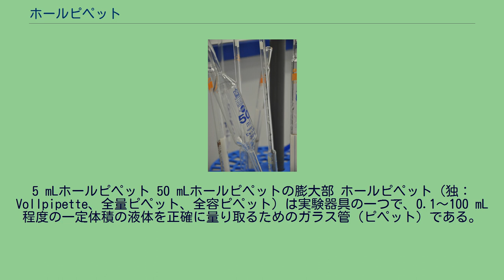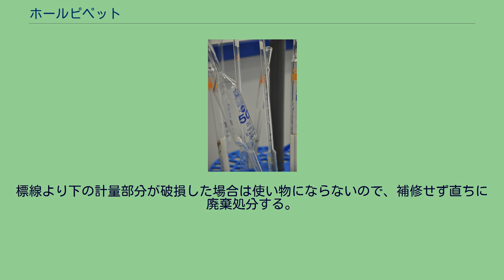ホールピペット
5 mLホールピペット 50 mLホールピペットの膨大部 ホールピペット（独：Vollpipette、全量ピペット、全容ピペット）は実験器具の一つで、0.1～100 mL程度の一定体積の液体を正確に量り取るためのガラス管（ピペット）である。
形状的な特徴として、管の中ほどに膨大部を有し、上部に1本の目盛線（標線）が引かれている。
容量によって大きさは様々だが、外径2～10 mm、長さ30～70 cmほどのガラス管で、中央に外径2～40 mm、長さ1～15 cmほどの膨大部を有する。
一定体積を高い精度で量り取る。
体積計のガラスピペットとしては他にメスピペットがあり、目盛りの数と精度が異なる。
メスピペットは目盛りが多数振られていて汎用性が高いが、その精度はホールピペットに劣る。
したがって、それほど精度を必要としない液体を量り取る場合に、メスシリンダーと同様に用いられる。
一方ホールピペットの目盛りは標線1本のみであり、標線部の管径が細くなっているため、極めて精度が高い。
したがって、標準溶液など高い精度が求められる液体を、メスフラスコ等に正確に量り取る場合に用いられる。
先端を液体に浸け、標線の少し上まで吸い上げて用いる。
吸い上げる方法としては、ストローで飲み物を飲む要領で液体を管内に吸いこむ方法が広く行われていたが、口で吸引する方法は試薬の誤飲を招く恐れがあるため、現在では安全ピペッターの使用が推奨されている。
口やスポイトを外し、直ちに管の上端を指で押さえなおす。
この後、ピペット先端の外側をキムワイプ等で拭うことはしない。
ピペット先端を原液容器の内壁に付けてピペット外側の余分な液滴を擦り落とし、指と管の隙間から空気を入れたり止めたりして、液面のメニスカスの下面を標線の上縁か標線中央に合わせる。
目的容器の内壁にピペットの先端を付け、指を放して液体を自然落下させる。
先端内部に残った液は3秒間容器にあてがい、それでも残った残液は吹き出さずそのまま処分する。
なお使用する際は共洗いが必要。
ただし、日本メーカーの日本向け製品は計量法が改正された後もISOに準拠せず、旧計量器検定検査規則第721条5項に基づき、残液を吹き出して呼び容量になるように製造されている。
よって、これを用いる場合は、スポイトで吹き出したり、上端を指で押さえて膨大部を手で温めたりして、残液を吹き出さなければならない。
したがって、ホールピペット使用時は、それが旧計量法準拠品かISO準拠品か、メーカーは日本かその他の国か、表示を確かめ、残液を吹き出すか否かを判断してから使用する必要がある。
なお、厳密な計量にはこのように細心の注意を払う必要があるが、液体の正確な計量にあっては、温度変化による液体の体積変化が最も大きな誤差要因である（特に有機溶媒）。
したがって、室温の制御（20℃）もできていない実験室で上述のような厳密な操作をしたところで、手技誤差は温度誤差に飲み込まれてしまうことには留意が必要である（特に標準を立てない容量分析など）。
洗浄は、試料に応じた洗剤に浸漬した後、サイフォンの原理によるピペット洗浄器をもって水道水で繰り返しすすぎ、最後に精製水などですすいで、水をよく切って自然乾燥する。
欠け等の補修は、欠けた部分を折り捨て、バーナーで丸める。
バーナーの熱が計量部分にかからないよう注意する。
標線より下の計量部分が破損した場合は使い物にならないので、補修せず直ちに廃棄処分する。